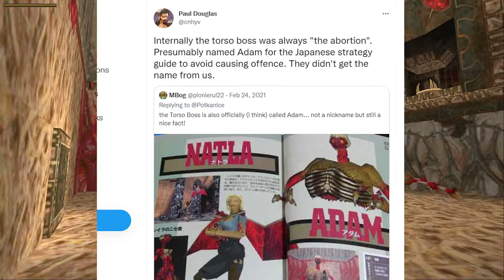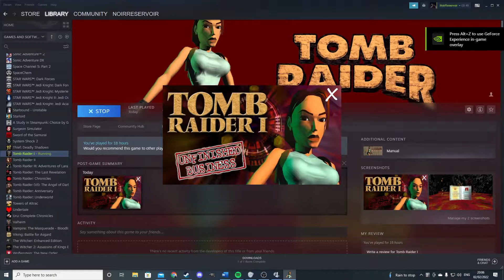More Terrifying Than I Originally Thought??? - Tomb Raider (1996)